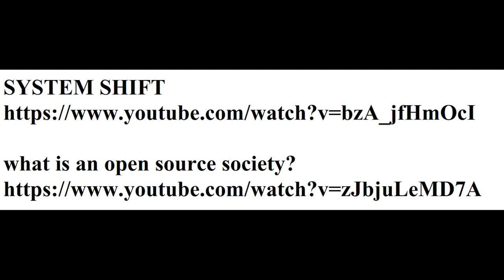What is the social atmosphere movement? (polished version)